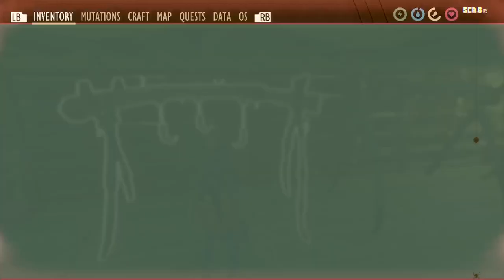To the castle: grounded #31